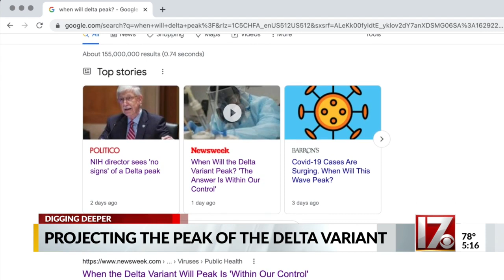When could we see delta peak in North Carolina?